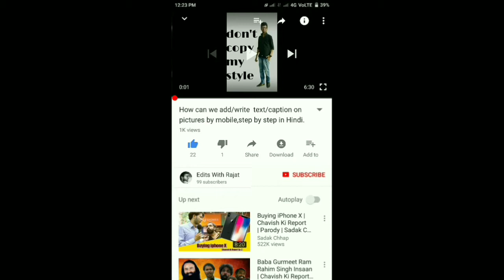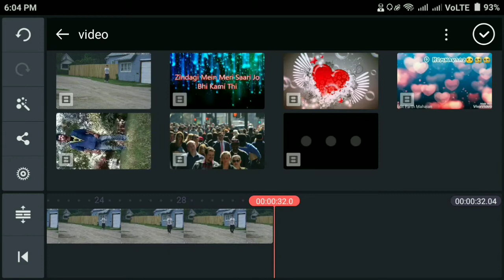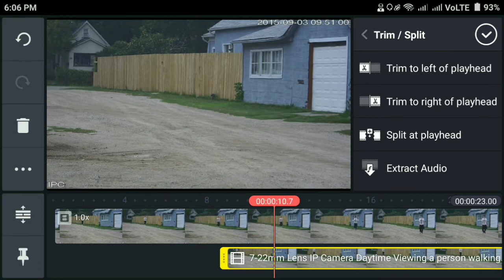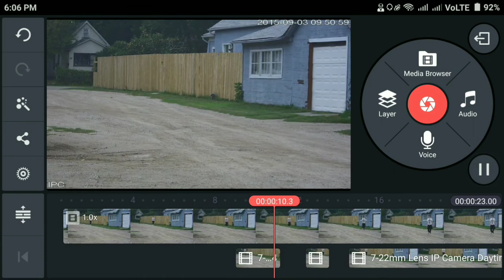how to make invisible video in kinemaster | gayab hone ka jadu sikhe | kinemaster invisible effect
hello friends welcome back to our channel edits with rajat today we will talk about how to make invisible video in kinemaster & how to make yourself invisible in after effects and it is a kinemaster invisible tutorial and you can also learn kinemaster invisible effect so let's start

hello dosto aapka fir se sawagat hai aapke es channel mai jiska name hai edits with rajat to aaj mai aap logo ko batunga ki kishe hum video mai gayab hone ka tarika jan payge or aap esko esha bi bol sakte hai ki गायब होने का जादू & जादू गायब होने वाला वीडियो bi hai ye so start karte hai...

i am kinemaster video editor for best video editing you can download from playstore.

for more updates visit now our channel edits with rajat.